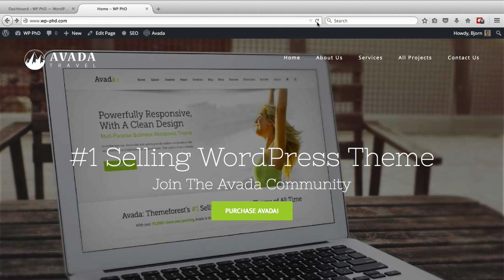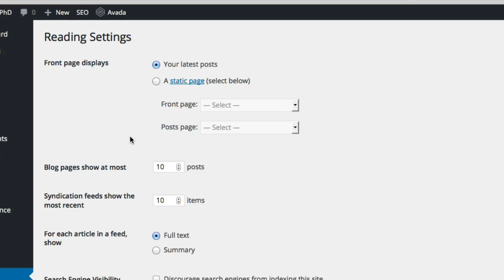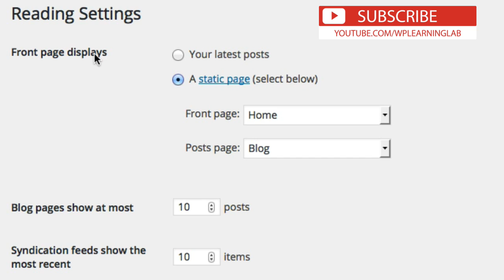WordPress Blog Page - Create A Separate Page To Display All Blog Posts| WP Learning Lab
In this tutorial you're going to learn how to designate a special page to show all your blog posts.

By default, WordPress displays all blog posts on the homepage unless you have a theme that does otherwise.

The reason for this is that WordPress is a blogging platform at its core. So it only make sense to put the blog on the homepage. However, as more and more businesses start using WordPress it is important to know how to create a separate WordPress blog page to keep all the blog posts.

Doing is really quite easy.  First, log into your WordPress dashboard and then hover over pages in the left menu. Click on Add New in the flyout menu.

Title the new page Blog and click on Publish.  This will be the page that contain all your blog posts.  If you view that page in the browser right now it will probably show nothing at all.

Also create and publish another page called Home.  This will become the homepage.

Now, go back to the WordPress dashboard and hover over Settings. Click on Reading Settings in the flyout menu.

At the very top of the page that loads choose Static front page.  Now two drop down menus will appear.

For the Frontpage dropdown choose Home and the Blog page dropdown choose Blog.

Click on Save Changes.

Now if you go to the Blog page on your website AND you have blog posts published, you will see them listed there.

That's how easy it is to create a WordPress Blog Page.